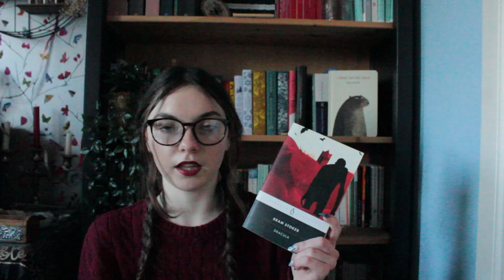🪦Halloween Book Recs 🎃🕸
I hope you enjoy this video, this is a shorter video and I will have the camera fixed soon but I hope to see you again and that you have a great day!